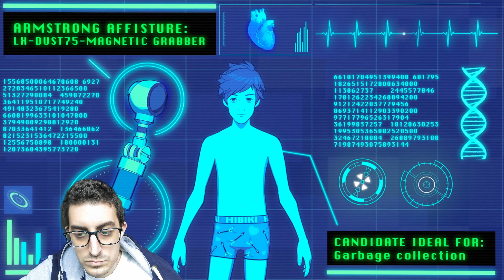Hi-Fi Rush - il mio First Hands On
questo è il mio primo gameplay di questo gioco uscito ormai diverso tempo fa ad opera di Bethesda